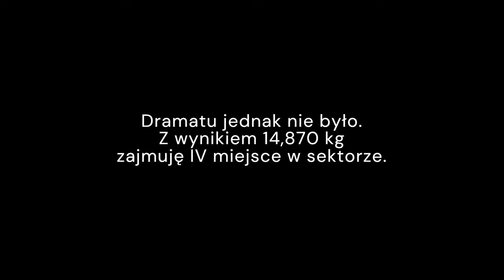Dzień 1 - Finał VDE-Robinson Feeder Cup 2023 Wilcza Wola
Pierwszy dzień zawodów Robinsona na Wilczej Woli.
Kończę go z IV miejscem w sektorze z wynikiem 14,870 kg.